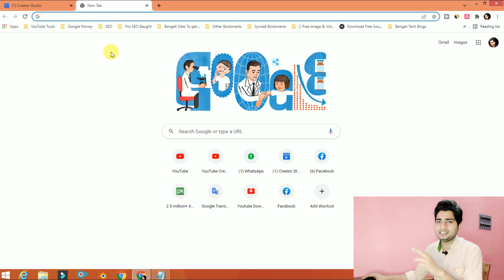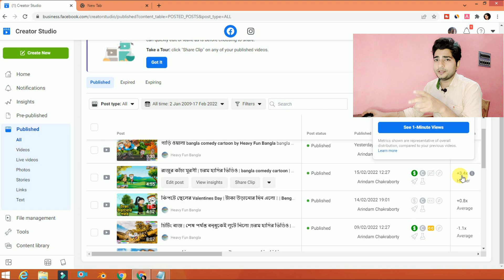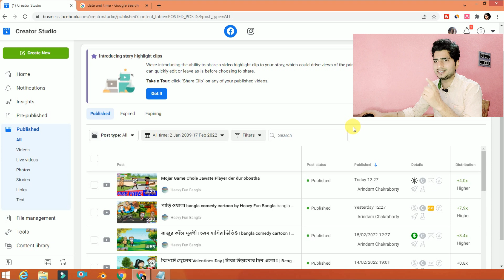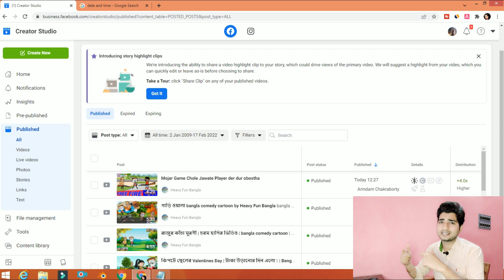How To Grow Facebook Page For Free | 600K Watch time & 10K Followers in 2022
In this video I have explained how to complete 600K watchtime on facebook or 600000 minutes watchtime on facebook in 2022